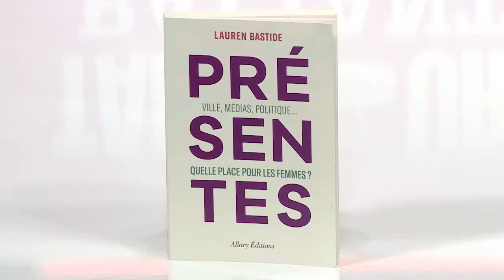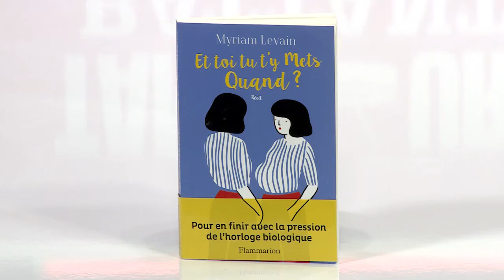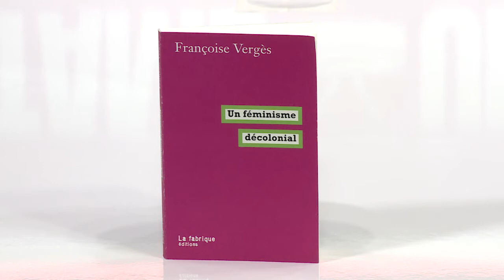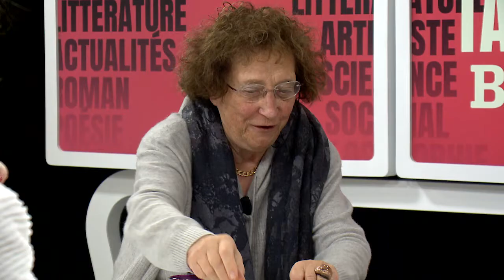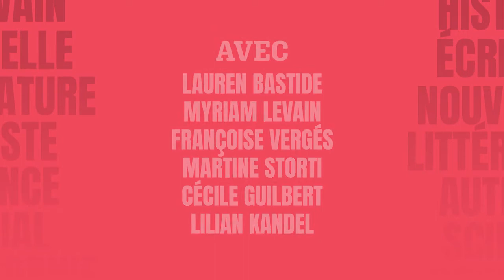TABOUR BATTANT: Convergences et divergences des féminismes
Dans cette édition de Tambour Battant Antoine Spire avec Hélène Mathieu vous proposent :
-Un Entretien avec Lauren BASTIDE , journaliste , créatrice du Podcast la poudre , auteure de "Présentes - villes , médias , politique ... quelle place pour les femmes" (Éd. Allary) et Myriam LEVAIN , journaliste et essayiste , co fondatrice de Cheek magazine (revue en ligne ), auteure de "Et toi , tu t'y mets quand?"(Éd. Flammarion) et de "La génération Y par elle même" ( Éd. François Bourin )
- un débat ("Le Gril") entre
Françoise VERGÉS , journaliste en sciences politiques , présidente de l'association décoloniser les arts, auteure de "Un féminisme décolonial" ( Éd. la fabrique )
contre
Martine STORTI , philosophe , journaliste , essayiste , auteure de "Pour un féminisme universel" (Éd. du Seuil )
- et un échange avec deux Grands témoins : Cécile GUILBERT, écrivain, auteure notamment de "Roue libre"(Éd. Flammarion) et de "Écrits stupéfiants, drogues et littératures" (Éd.Robert Laffont)
et Liliane KANDEL  qui a dirigé le centre de recherches féministes (CEDREF / CNRS), auteure de "Féminisme et nazisme" (Éd. Odile Jacob) et de "Extension du domaine de l'offense"(revue cités, 2020)